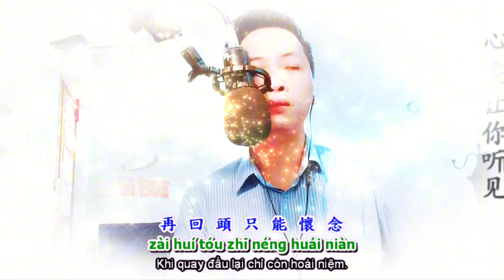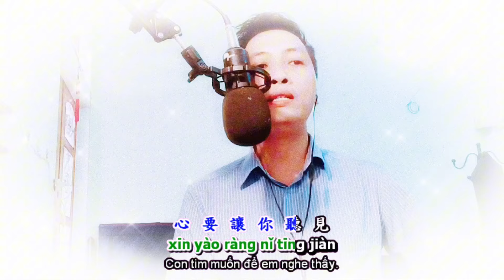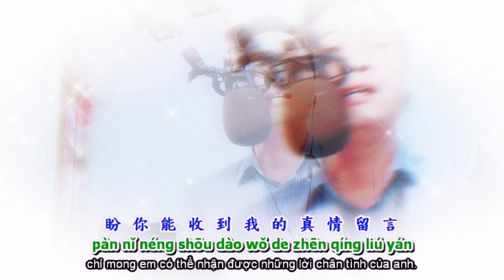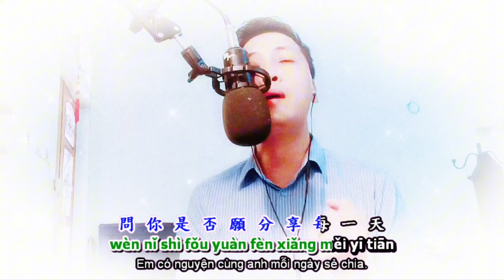Tình Đơn Phương 1 (心要讓你聽) | SONG NGỮ Cover by NAM HẢI | Hit Nhạc Hoa lời Việt 8x9x kinh điển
► Bài hát (bản gốc Hoa)/Song (Source from Chinese): Trái tim anh muốn em nghe – Thái Chánh Tiêu
-Tên gốc: 心要讓你聽 - 邰正宵
-Phiên âm: Xīn Yào Ràng Nǐ Tīng Jiàn - Tái Zhēngxiāo (Samuel Tai)
-作詞：姚若龍   作曲：邰正宵　編曲：邰正宵
Special Thanks to: 姚若龍, 邰正宵
► Phiên bản Việt: Tình Đơn Phương 1
Lời Việt: Chu Minh Ký | Cs hát gốc: Lam Trường | Đan Trường
Special Thanks to: tg Chu Minh Ký, cs Lam Trường, cs Đan Trường, POPS WORLDWIDE, PHÒNG THU ÂM NNRECORD, BIHACO Communication Trading and Service Corporation
► Trình bày: Nam Hải Cover
► Mọi người ủng hộ Nam bằng 1 nút đăng ký nha!!!
Chinese LYRICS :
緣份讓你我擦肩 沒開口卻有感覺
yuán fèn ràng nǐ wǒ cā jiān méi kāi kǒu què yǒu gǎn jué
Duyên phận đã cho em và anh
kề vai sát cánh, chẳng cần mở lời cũng có cảm nhận.

愛情最害怕猶豫 再回頭只能懷念
ài qíng zuì hài pà yóu yù zài huí tóu zhǐ néng huái niàn
Trong tình yêu điều đáng sợ nhất là do dự.
Khi quay đầu lại chỉ còn hoài niệm.

寂寞因你而強烈 熬不過漫長午夜
jì mò yīn nǐ ér qiáng liè áo bú guò màn zhǎng wǔ yè
Cô đơn vì em mà sự mạnh mẽ trong anh
đã không vượt qua nổi đêm dài.

天涯擋不住思念 渴望著他年他月再相見
tiān yá dǎng bú zhù sī niàn kě wàng zhe tā nián tā yuè zài xiàng jiàn
Chân trời cũng không ngăn cản được nhớ nhung.
Khát khao một ngày nào đó, một năm nào đó lại được gặp em.

到那天絕不再讓你走過我身邊
dào nà tiān jué bú zài ràng nǐ zǒu guò wǒ shēn biān
Đến ngày đó,
anh tuyệt sẽ không để em lại rời xa anh nữa.

沉默的習慣願為你改變
chén mò de xí guàn yuàn wéi nǐ gǎi biàn
Thói quen trầm lặng nguyện vì em mà thay đổi.

心要讓你聽見 愛要讓你看見
xīn yào ràng nǐ tīng jiàn ài yào ràng nǐ kàn jiàn
Con tim muốn để em nghe thấy.
Tình yêu này muốn để em nhìn thấy.

不怕承認對你有多眷戀
bú pà chéng rèn duì nǐ yǒu duō juàn liàn
Chẳng sợ thừa nhận với em anh đã có quá nhiều quyến luyến.

想你的時候 盼你能收到我的真情留言
xiǎng nǐ de shí hòu pàn nǐ néng shōu dào wǒ de zhēn qíng liú yán
Những lúc nhớ em,
chỉ mong em có thể nhận được những lời chân tình của anh.

問你是否願分享每一天
wèn nǐ shì fǒu yuàn fèn xiǎng měi yī tiān
Em có nguyện cùng anh mỗi ngày sẻ chia.

把我的遺憾變成感謝
bǎ wǒ de yí hàn biàn chéng gǎn xiè
Để cho niềm hối tiếc trong anh trở thành một lời cảm ơn.

Vietnamese LYRICS :
Nhiều lần ngập ngừng muốn ngỏ ý
Tiếng yêu đương sao không thành câu
Sợ rằng đường về không còn xa
Để bên em anh đưa lối về.

Nhiều lần trộm nhìn em thật lâu
Nét thơ ngây chưa vương sầu lây
Nàng đẹp tựa ngàn muôn ánh sao
Dịu dàng mong manh em xinh như cánh hoa đào.

Tình đơn phương đôi khi thấy em cười vui
Lòng anh xao xuyến
Nàng ơi hãy biết chăng
Anh đã yêu từ lâu.

Đôi khi bên em thơ ngây mà dằn lòng đừng nói ra
E con tim trinh nguyên vương tình sầu chất ngất
Sợ nụ hồng phai nhanh
Em hờn em dỗi anh mang cô đơn trên lối về.

Anh xin yêu em đơn phương
Thà rằng mình đừng nói ra
Để mai đây bên em ta chung về lối cũ
Dù lòng nhiều đớn đau yêu em từ lâu.

*** Xin phép tác giả, ca sĩ hát gốc trên nền beat này | chủ sở hữu bản quyền/bản phối | các network/trung tâm/hiệp hội bảo vệ bản quyền âm nhạc cho mình được cover bài hát. Nếu có bất kỳ vấn đề nào liên quan đến bản quyền, xin hãy liên lạc trước với Nam, hoặc để lại bình luận dưới video "báo cho tôi biết vi phạm bản quyền" để tôi kịp thời xin phép mua bản quyền bài hát, hoặc chia sẻ doanh thu. Hoặc xóa Video nếu chủ sở hữu bản quyền không chấp thuận. Chân thành cảm ơn!!!
If there are any problems related to copyright, please contact Nam first or leave a comment under the video "Report me copyright infringement" so that I can promptly ask for permission to buy the copyright of the song. , or revenue sharing. Sincere thanks!!!)
Mời bạn xem thêm các Playlist dưới đây do mình cover nhé:
Chúc bạn có những giây phút giải trí vui vẻ! Cảm ơn bạn nhiều!!!